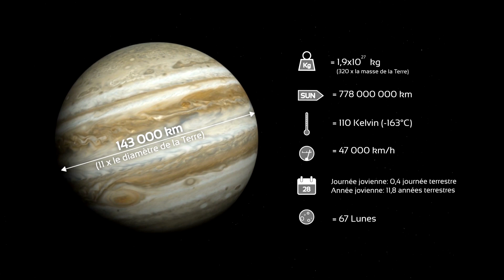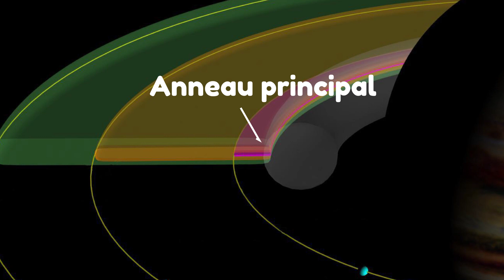Jupiter La Géante Gazeuse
Jupiter est Un Monde Fascinant par bien des aspects que allons vous faire découvrir aujourd'hui en moins de 5 minutes.

Vous pouvez également nous rejoindre sur twitter :)

Personnes ayant participé à la création de cette vidéo:

Script : Alpha_ZellV & Jurikopizer
Montage : MrSolarius
Voix : MrSolarius